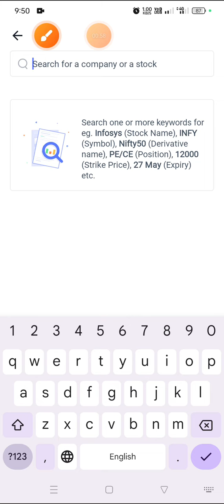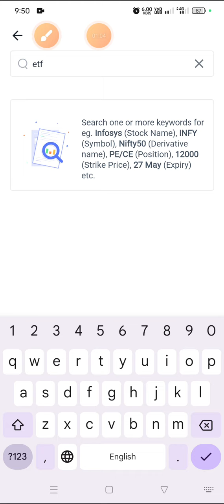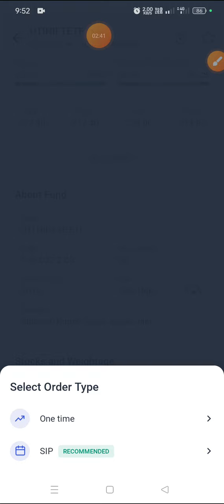How To Buy ETF In Angel One App.? Angel One me ETF investment kaise kare.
Learn how to buy ETF in Angel One app in this video in Hindi. I have discussed how to search for different ETF or indices and how to invest or buy them through Angel One. Check this video, for more details.

How to investment ETF Angel One app,
What is ETF,
ETF full explain,
Angel one App me' ETF buy kaise kare
Angel one App ETF me investment kaise kare,